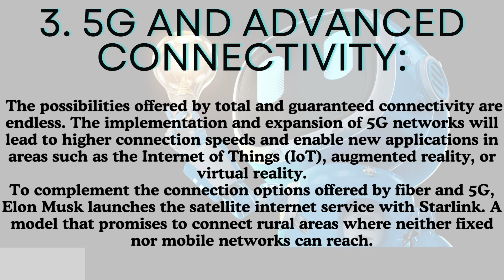8 technologies and sectors to watch in 2024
8 technologies and sectors to watch in 2024